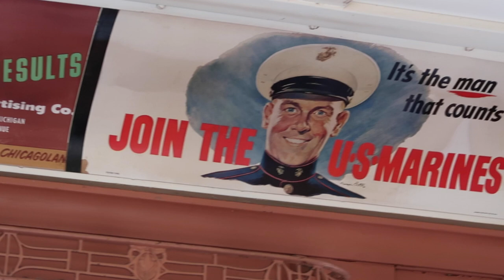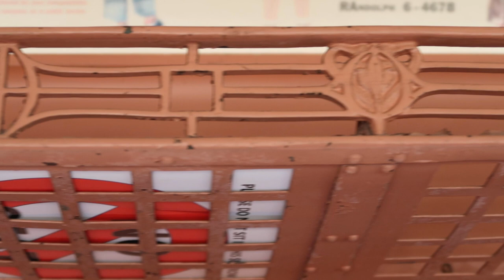What I did on my holidays - a ride at the Illinois Railway Museum.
In August, I met up with Kuma, Lisa and Kevin of @RailwayLMS   for a trip up to the Illinois Railway Museum. We saw lots of interesting stuff, of course, and took a ride on Car 409, a 1923 Interurban train.